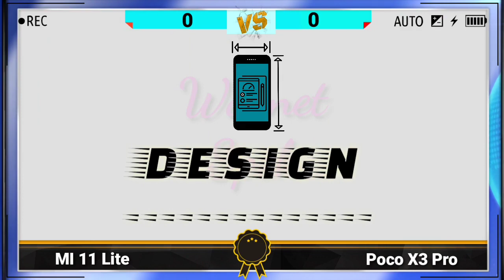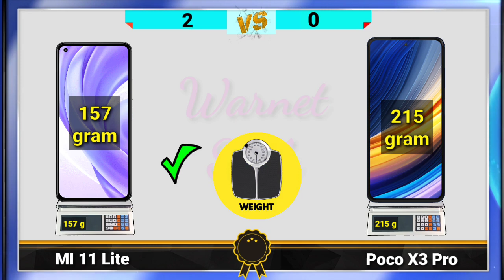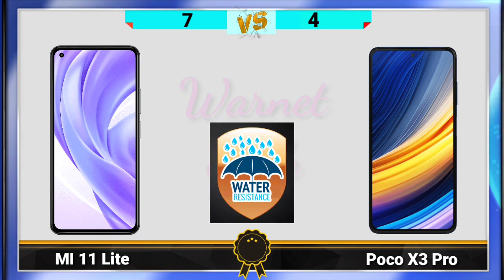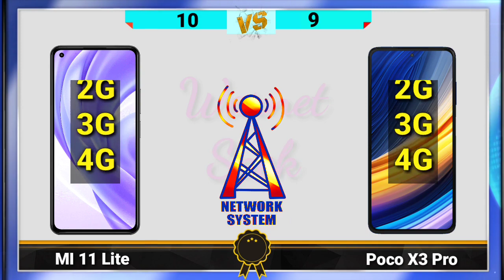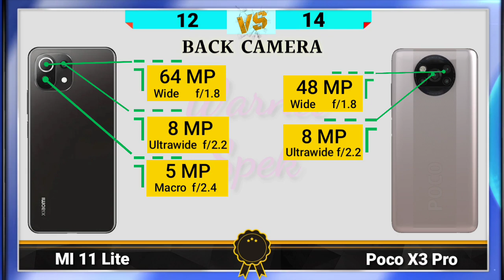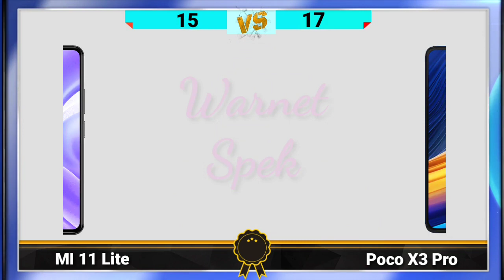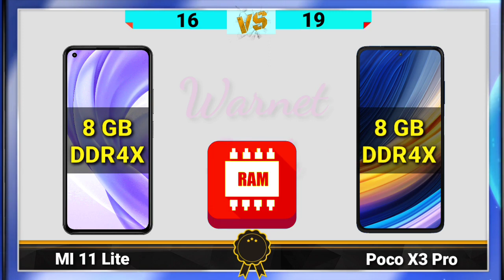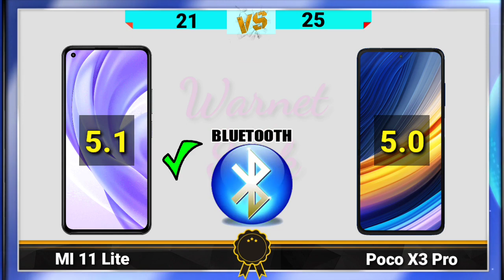Xiaomi MI 11 Lite VS Xiaomi Poco X3 Pro || COMPARE SMARTPHONE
Salam,
WARNET SPEK